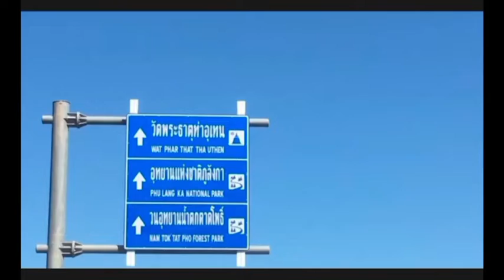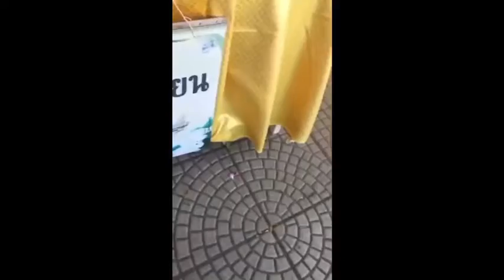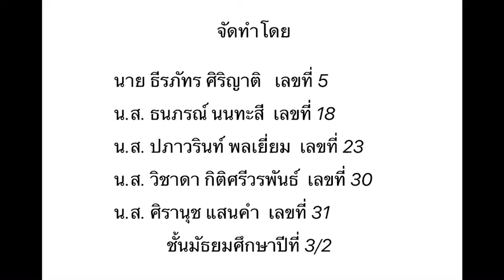Vlogทำบุญที่สู้ชีวิตที่สุดในโลกกกกกกกกก